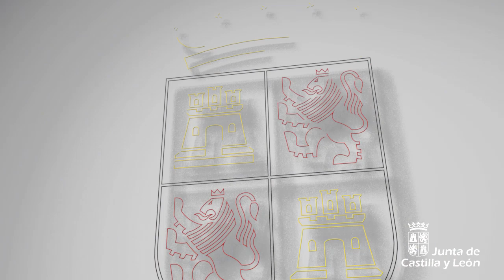Intervención del presidente de la Junta durante la celebración del Día de la Constitución